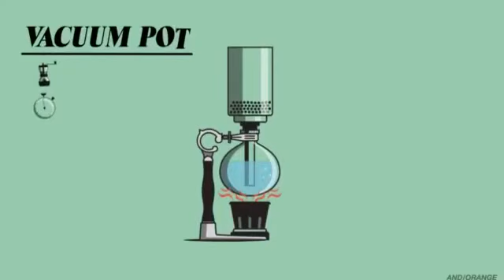Short Animation about Syphone Pot Coffee Maker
راه اندازی صفر تا صد کافه :
مشاوره در کلیه امور اجرایی کافه
آموزش نیروی انسانی مطابق با استاندارهای جهانی
ارائه منو
کلیه امور گرافیکی و طراحی دکوراسیون
پشتیبانی دائمی و مستمر
مشاوره در تامین تجهیزات و نصب و راه اندازی
ارائه راهبردهای افزایش بهره وری